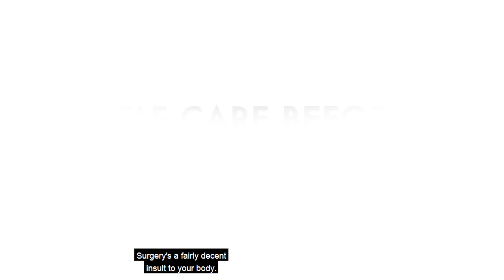Dr Jeneby Behind the Mask |Self Care Before Surgery | #3 Tips for Pre op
Dr Jeneby Behind the Mask | Self Care Before Surgery | Tips for Pre surgery